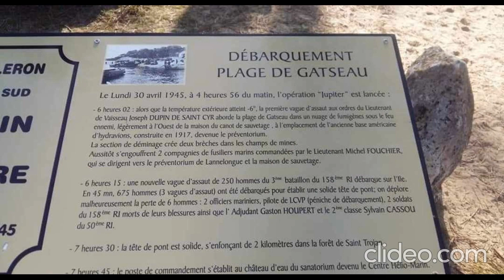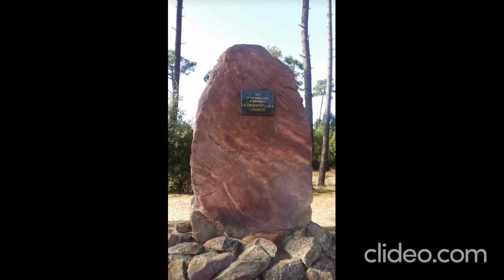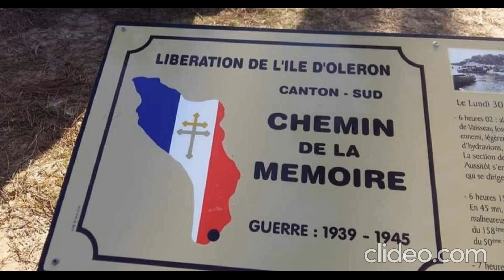Iles de Charente Maritime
On appelle îles charentaises cinq îles au large des côtes de la Charente-Maritime, l’île d’Oléron, l’île de Ré, l’île d'Aix, l'île Madame, l'île de Nôle.